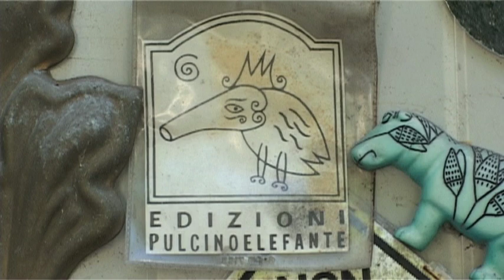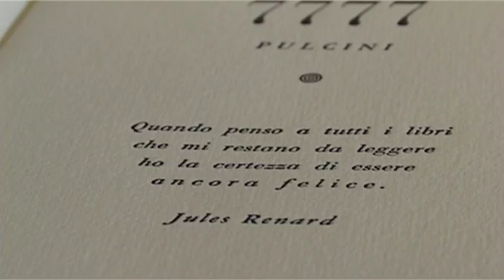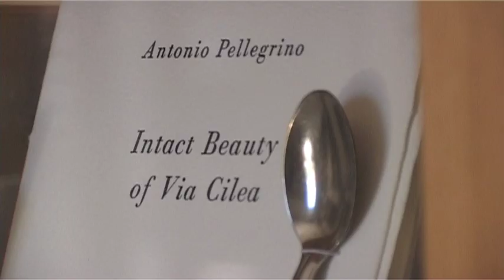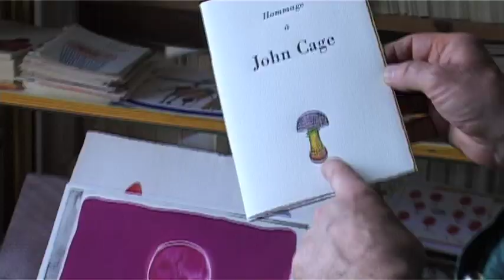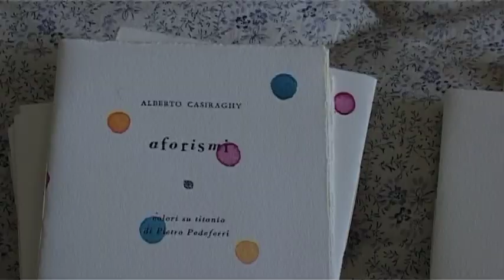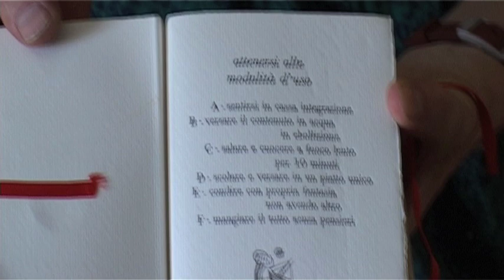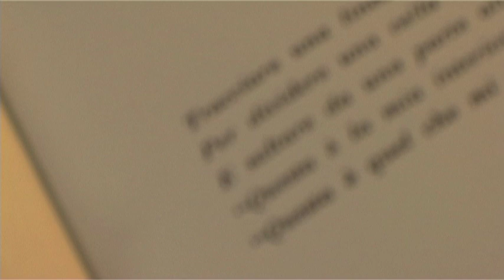Il Panettiere dei Libri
Un piccolo sguardo sul mondo della Pulcinoelefante, laboratorio editoriale creato da Alberto Casiraghi, unico stampatore e artista che sforna ogni giorno preziose plaquette, realizzate a caratteri mobili e decorate interamente a mano.